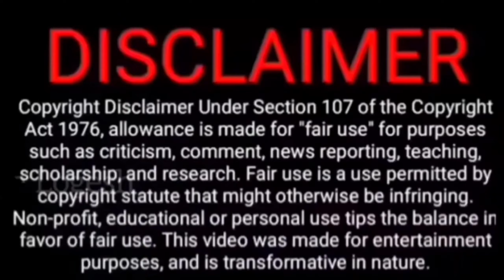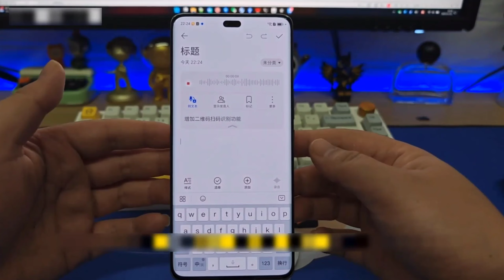Honor 100 Pro Unboxing Telugu | Full Specifications |soon in India